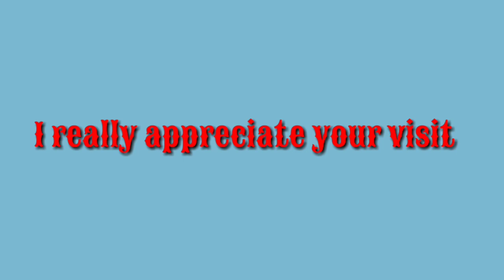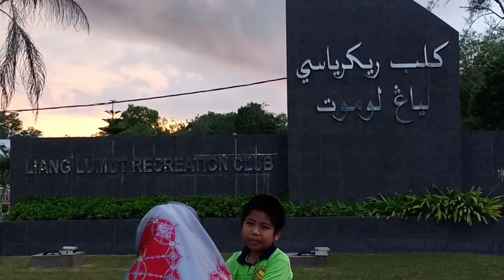Kelab Rekreasi Liang Lumut | Recreation Club